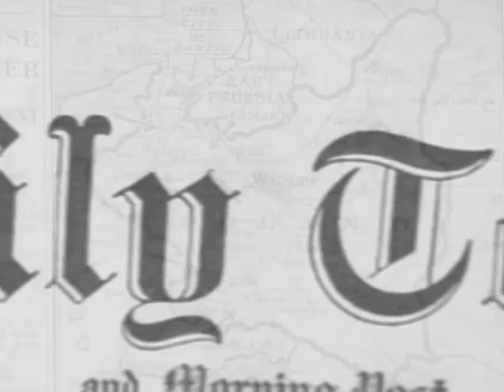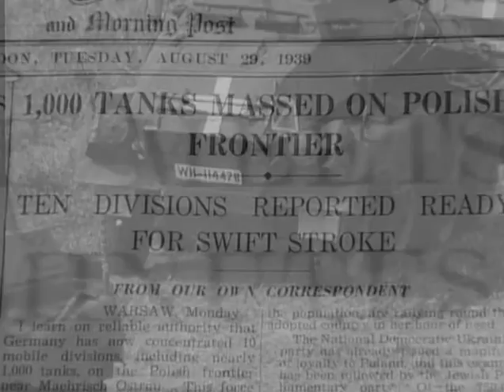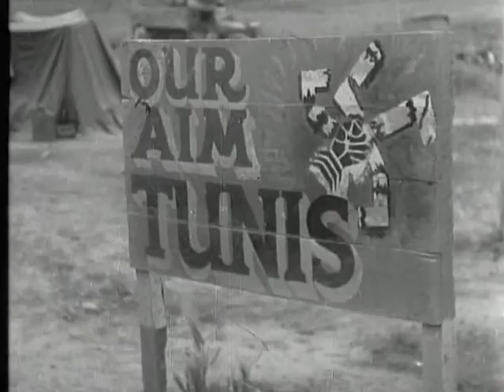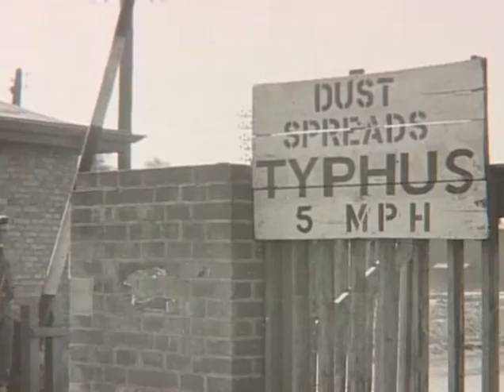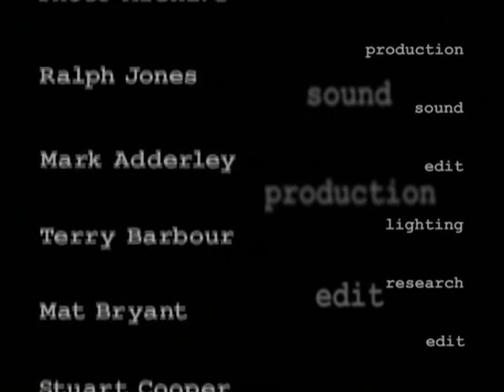War Stories 4of6: War Correspondent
These are the men and women who saw it all. Extraordinary, powerful first-hand accounts of the Second World War. Tales from Auschwitz, Special Operations, war correspondents, resistance fighters and the Jewish Brigade reveal personal experiences of war that shatter all illusions. A British prisoner who survived Auschwitz and describes his life there. An undercover agent captured by the Nazis, whose prison camp experiences were used to indict war criminals. A British soldier tortured by the Gestapo who lived to become a dedicated Nazi hunter. A war correspondent who inadvertently stumbled on preparations for the invasion of Poland. A fighter with the Jewish Brigade, torn between humanity and army regulations. An undercover resistance fighter who time and again braved the Germans face to face. Featuring rare archival footage and photographs, these stories and others provide an intense and valuable human document of the war, unlike any seen or heard before. Produced by the LAB for Discovery Networks Europe MCMXCIX

-War Correspondent-
They were the men and women who risked their lives at the front line to send the story home. Everywhere the soldiers went, it was their job to go too. Some never returned. Claire Hollingworth, a newspaper reporter assigned to Poland, took a shopping trip into Germany one summer afternoon and inadvertently discovered Hitler's troops massing on the border. Her report broke the news of Poland's invasion on September 1st. Billy Jordan, assigned to the Desert Campaign, found himself filming a turning point, the Battle of El Alamein. Later assignments in Tunis and Monte Cassino almost cost him his life. Harry Oaks, dispatched to film the liberation of a prisoner of war camp, found himself in the heart of never-before-seen horror at the concentration camp of Belsen.